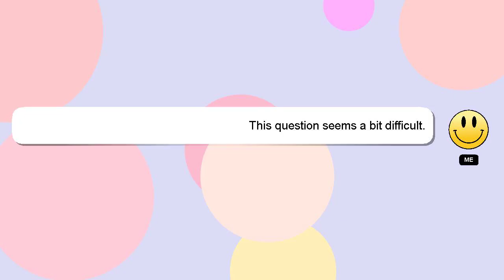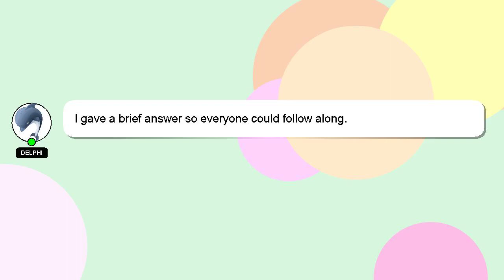How to dance rowdy baby?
A brief introduction of myself, Hey, I'm known as Delphi. I am here to provide you with assistance in answering your questions. - How to dance rowdy baby?

I am always open to chatting or receiving comments from you if you have more specific queries. Your answer will be recognized and valued, and I will 'heart' it to show my appreciation.

*2 What we are experimenting :*